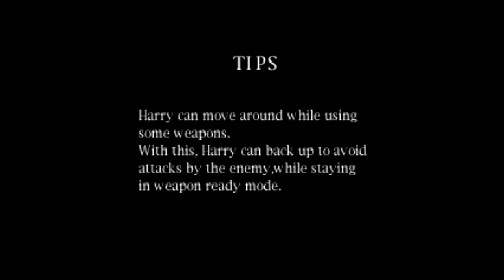Let's Play - Silent Hill - Part 10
After Harry's fight with the worm he returns to the hospital, to see if Lisa knows an alternate route to the lake.